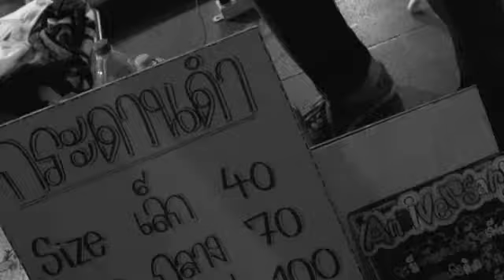6สาย 2มือ (Central world 2013)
Guitar makers at Central World.